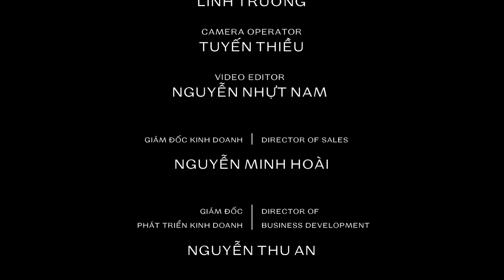How to I Bí mật đằng sau giá tiền những chai vang (CC Việt) I Luxury Guide Sống Phải Chất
Những tín đồ rượu vang hẳn sẽ luôn có một thắc mắc "Điều gì làm nên giá thành của một chai vang?" hoặc cùng là một chai vang từ Bordeaux nhưng có chai giá "hữu nghị" trong khi chai khác lại có giá bán "nóng bỏng tay"?
Trong tập mới nhất của Luxury Guide Sống Phải Chất, anh Maxime Dubois - chuyên gia tuyển rượu/chuyên gia đào tạo từ Red Apron Fine Wines & Spirits sẽ giúp giải đáp các thắc mắc liên quan đến vấn đề này. Từ đó, câu chuyện giá thành một chai vang được hé lộ với các yếu tố liên quan đến vườn trồng nho và xưởng ủ rượu và các yếu tố thú vị khác.
Hãy cùng theo dõi phần chia sẻ của chuyên gia để có câu trả lời cho chính mình!

LUXURY GUIDE SỐNG PHẢI CHẤT
INDOCHINE MEDIA VENTURES
Địa chỉ: 29 Đường D6, Saigon Pearl Villa,
92 Nguyễn Hữu Cảnh, Q. Bình Thạnh, TP.HCM, Việt Nam.

⏱  Thời gian hoạt động mỗi ngày: 9:00​ - 18:00
☎  Điện Thoại: Ms. Hoài, 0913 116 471.